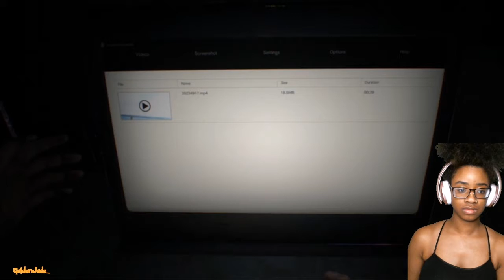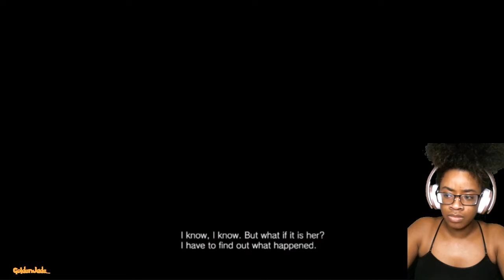I ALMOST THREW UP IN THIS VIDEO! [Resident Evil Biohazard #01] PS5 | Walkthrough Gameplay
LOOKKKKKKK. Tbh, i'm pretty sure you can tell that I was a little uneasy in this gameplay, and yes I ALMOST THREW UP! But I held it down and I ended the stream pretty fast LOL!